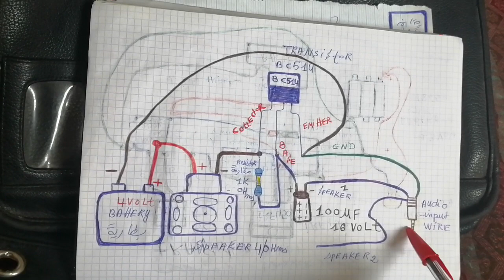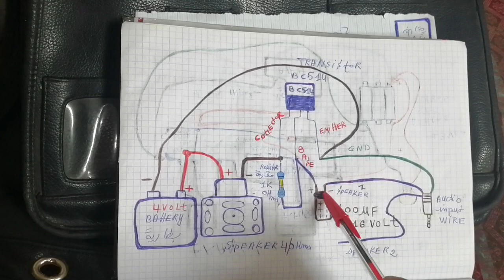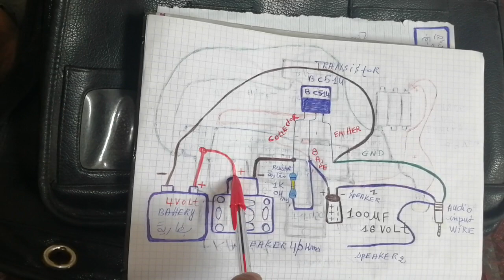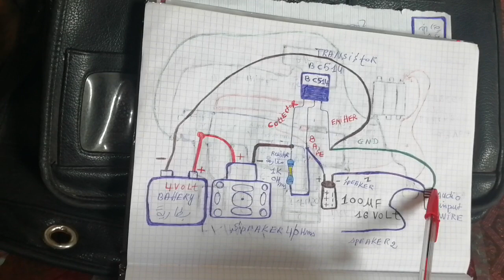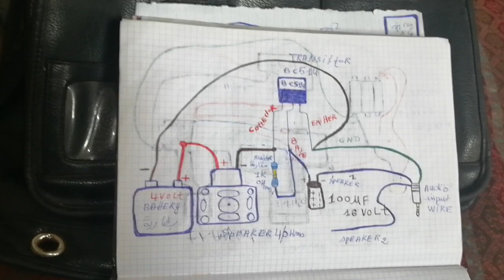le transistor bc 547avec speaker et audio wire